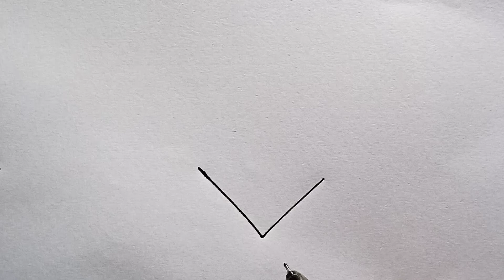Easy Rat Drawing From Letter V || Step By Step Rat Drawing Tutorial || Rat Drawing Pictures Online